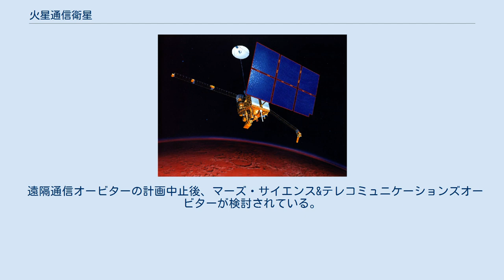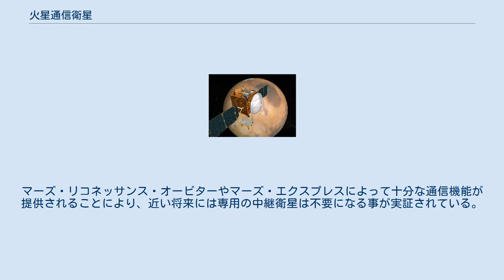火星通信衛星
火星通信衛星（かせいつうしんえいせい、マーズ・テレコミュニケーション・オービター、Mars Telecommunications Orbiter: MTO）とは、アメリカ航空宇宙局 (NASA) が地球と火星間においていわゆる惑星間インターネットを構築する目的で2009年に打ち上げを計画していた火星を周回する通信衛星である。
ただし、優先順位の関係で2005年7月21日に計画がキャンセルされた。
 当初の予定では2010年に火星を周回する軌道に乗り、火星で予定されている各種ミッションの探査機と地球とをパケット通信で（少なくとも10年間）非常に高い伝送速度で中継する予定であった。
特にマーズ・サイエンス・ラボラトリー (MSL) のような火星探査ミッションで地球に大量の科学情報を送るために、このような通信衛星が必要と考えられていた。
しかし、目先のハッブル宇宙望遠鏡の修理、マーズ・エクスプロレーション・ローバーの追加ミッションやグローリーの科学ミッションを優先し、MSL の2009年の打ち上げを確実にするため、火星通信衛星の計画はキャンセルされた。
しかし結局は MSL の打ち上げも2011年に延期されることになった。
 火星通信衛星は通常の電波ではなく、レーザーを用いた通信の実証を計画していた。
"レーザー通信は光線と光学系を使用して情報を送り、同様に無線信号と増幅器とアンテナの代わりに望遠鏡と光増幅器を使用する"。
 遠隔通信オービターの計画中止後、マーズ・サイエンス&テレコミュニケーションズオービターが検討されている。
しかしながらまもなくこの計画は明確な要素や対象が欠如しているとして批判された。
同様にマーズ・トレース・ガス・ミッションが検討中である。
マーズ・リコネッサンス・オービターやマーズ・エクスプレスによって十分な通信機能が提供されることにより、近い将来には専用の中継衛星は不要になる事が実証されている。